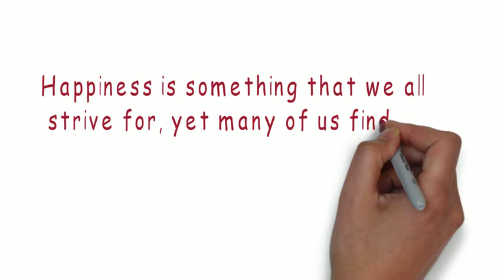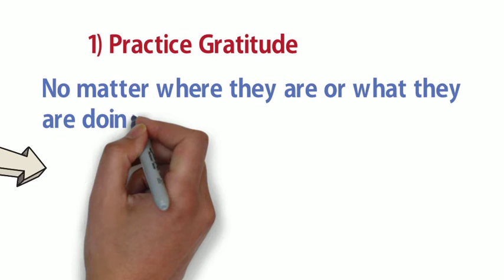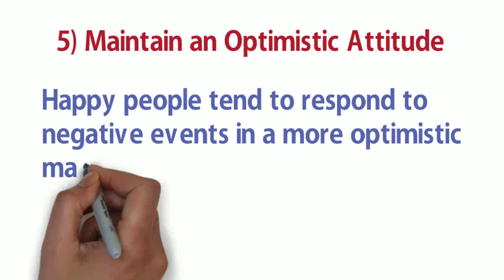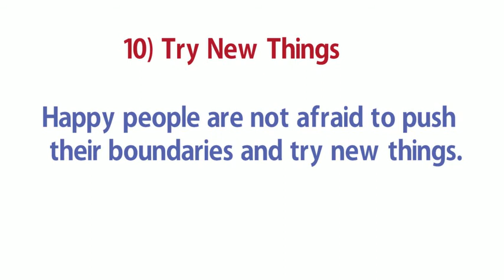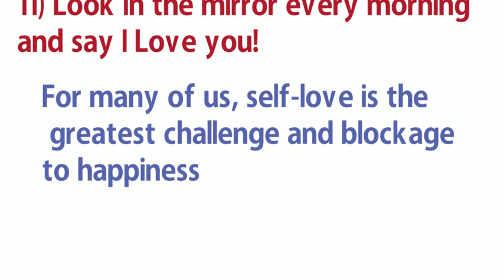11 Rules for a Happier life | Secret tips of happy life | top 11 secret tips happy life | RealThing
how to be happy in life at home Secret tips we show . Every one want happy in life they want to happy
there partner  . So we show tipes of happy life at home.
Here are some little changes you can make in your home this year that will have a big impact.